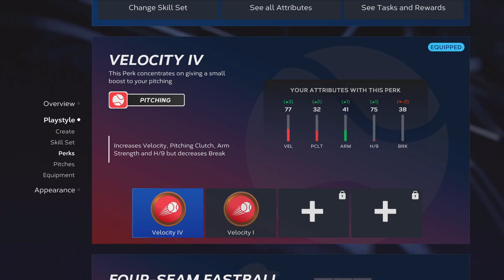First Time Pitching & A Walkoff